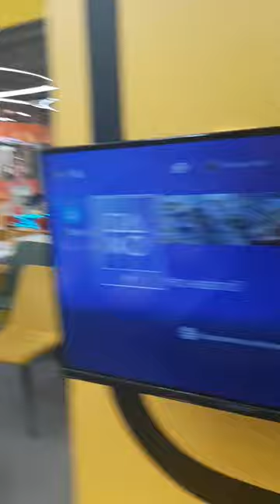Las Legas игровая комната // Антошка знает, куда сходить. Интересные игрушки и не только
Уже раза три были в игровой комнате Las Legas и только вчера записали видео. Комната находится в ТЦ Диаманд. Если кто-то хочет более подробное видео, увидеть больше моделей, которые там представлены, то пишите в комментариях.